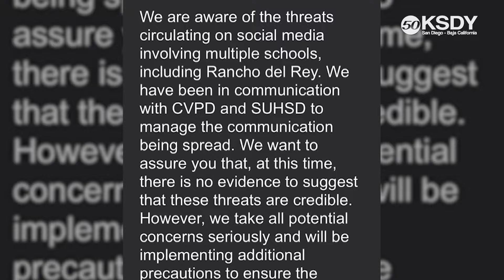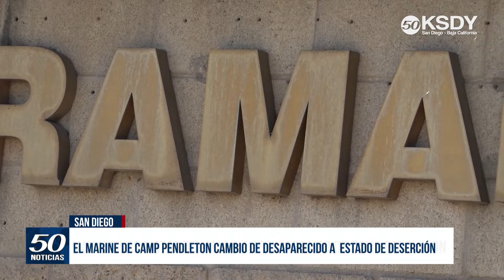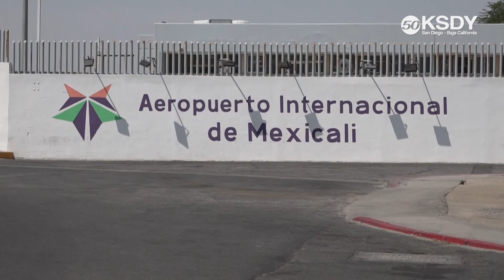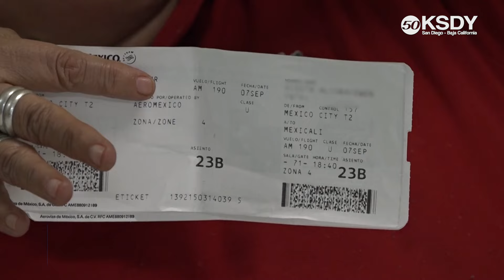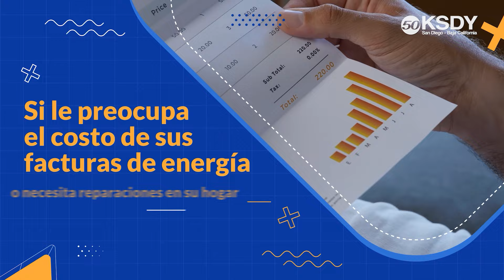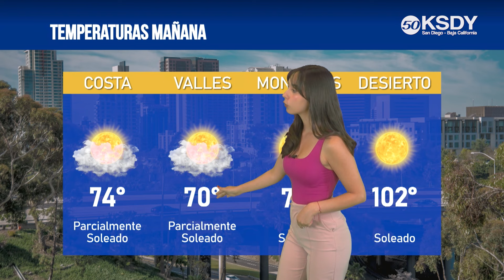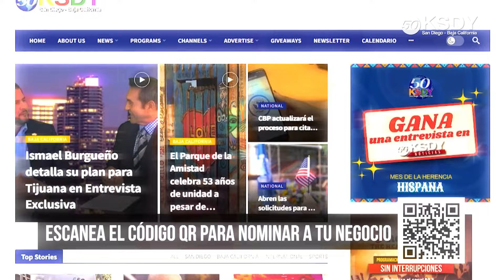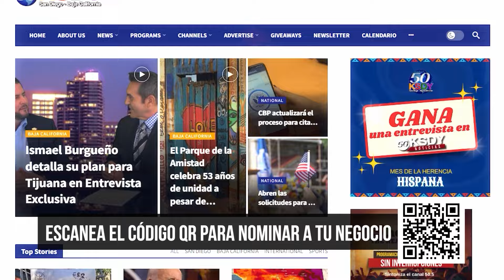KSDY Noticias 11PM - Se suman 700 víctimas de las inundaciones a demanda masiva en contra de SD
✅ Se suman 700 víctimas de las inundaciones a demanda masiva en contra de la ciudad de San Diego
✅ Posponen decisión de ampliar la autoridad del alcalde durante crisis de personas sin hogar
✅ El incendio forestal ''Line Fire'' se extiende 23,000 acres en el condado de San Bernardino
✅ Estas son las "Cool Zones" del condado para refugiarse del calor extremo
✅ Miles de clientes de SDG&E se quedan sin electricidad y alcanza récord histórico en demanda